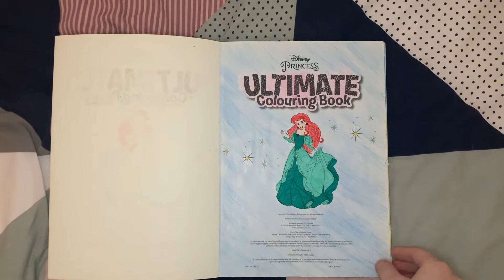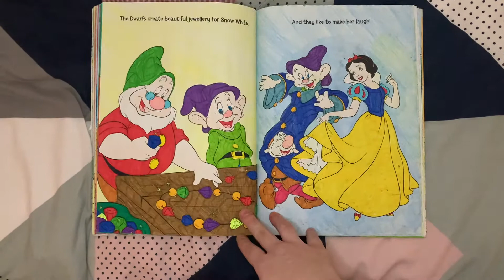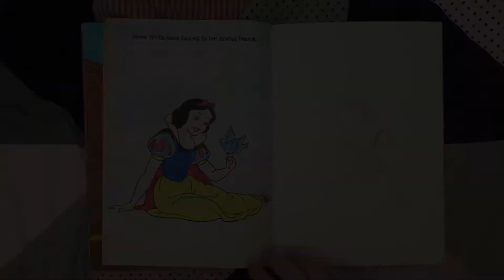I COLOURED IN A WHOLE COLOURING BOOK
A flip through of the completed Disney Princess Ultimate colouring book. I finished this over the course of nearly 3 years but it was such a lovely book to colour in.

Monica xx